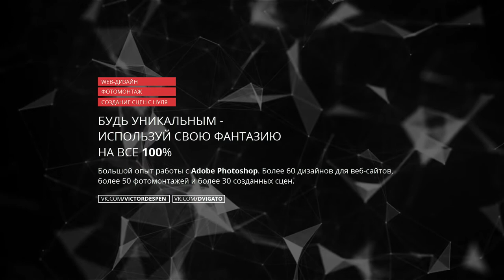Victor Despen (Web-Design / photomontage)